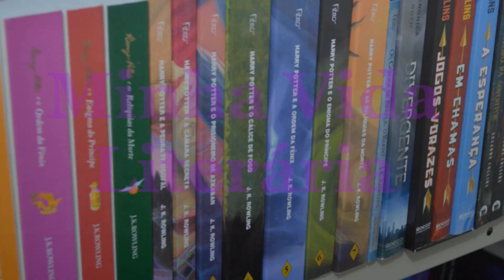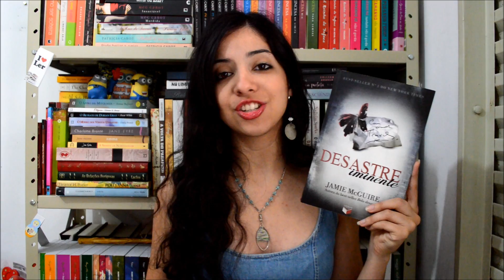Minha Vida Literária - Leituras do Mês - Outubro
outubro.html

ceu-em-chamas-janice-diniz.html
[Resenha] Garota Exemplar - Gillian Flynn -

[Resenha] Uma Prova de Amor - Emily Giffin -

[Resenha] Desastre Iminente - Jamie McGuire -

[Vídeo] Ação Literária:  Literatura Infantil - O Mágico de Oz - L. Frank Baum -